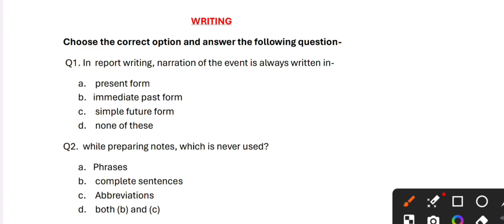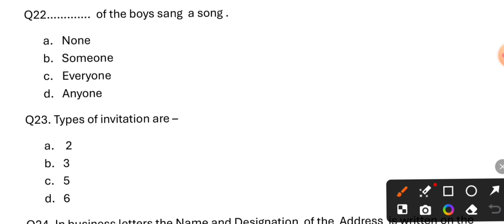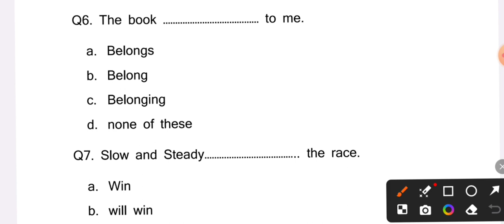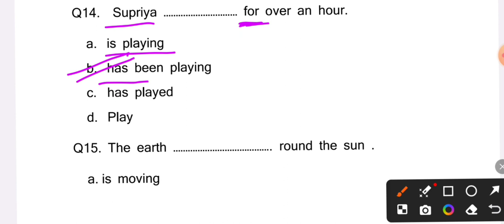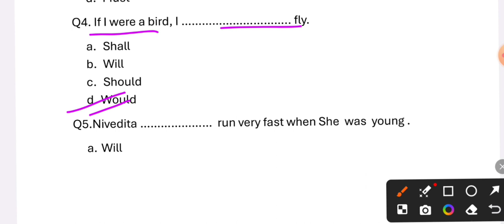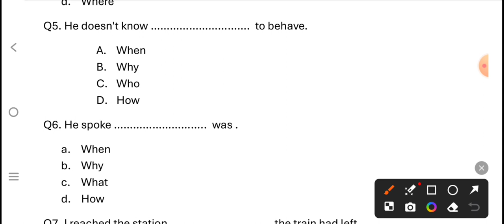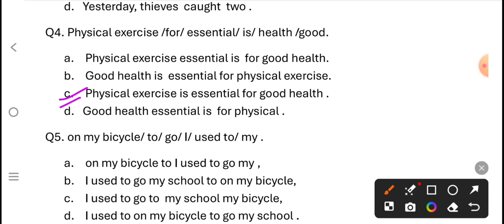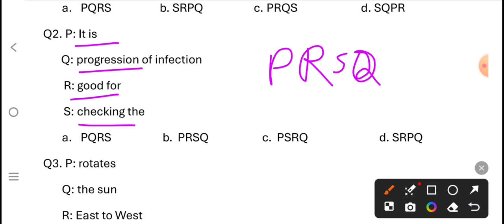class 11th english one shot || grammar section class 11th || Tense, Modals, Clause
11th english one shot || grammar section class 11th || English Grammar || Tense, Modals, Clause ||

class 11th grammar one shot, class 11th hindi grammar one shot, class 11 modals english grammar one shot, class 11 english grammar tenses one shot